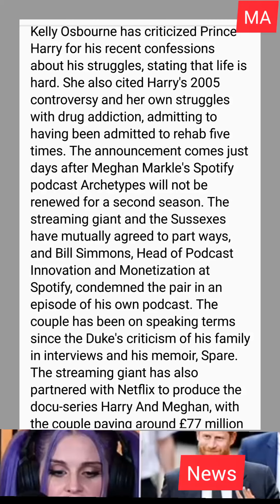Kelly Osbourne criticizes Prince Harry for life challenges, citing 2005 controversy, drug addiction.